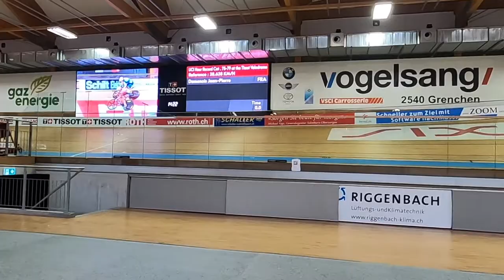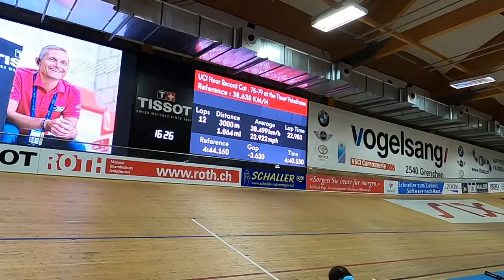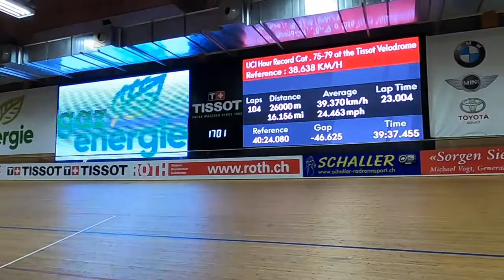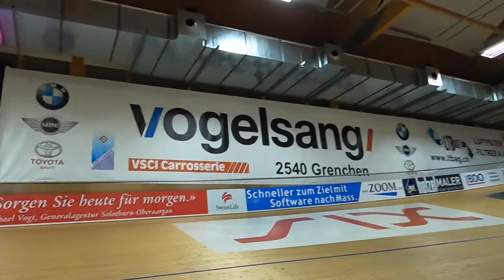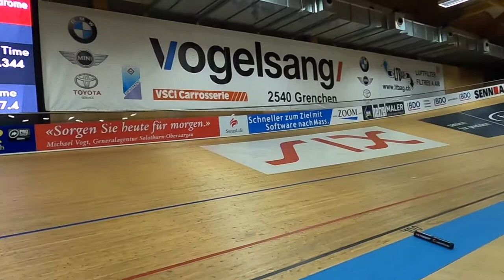Record du monde de l'heure des + 75 ans de Jean-Pierre DEMENOIS licencié au Club Cycliste Ubaye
Granges (Suisse) le 10/02/2022) Specialized, Groupama, C C Ubaye